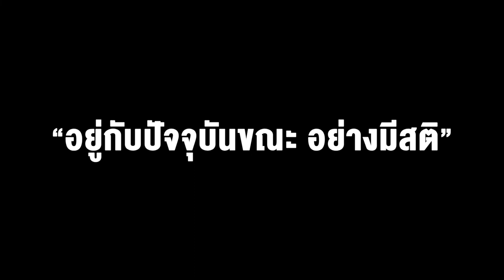ภาพจำ ภาพจริง กับสมคิด ชัยจิตวนิช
"การถ่ายภาพ คือการอยู่กับปัจจุบันขณะ
16 ปีของการเป็นอาสาสมัครถ่ายภาพท่านแม่ชีศันสนีย์
สิ่งที่ท่านสอนเรา...เราไม่รู้ว่ามันคือบทเรียน
จนในวันที่ท่านสิ้น เรายิ่งเข้าใจมากขึ้นในสิ่่งที่ท่านสอน

เทคนิคของการถ่ายภาพ เหมือนเทคนิคการใช้ชีวิต
อดทน...รอคอย
ชีวิตคนเราเหมือนกัน
บางช่วงเวลาต้องมีจังหวะ ...มันคือจังหวะชีวิต"

การทำงานในฐานะช่างภาพการกุศล สมคิด ชัยจิตวนิช ผู้ริเริ่มโครงการ กรุณาแห่งรัก (Art Care) ซึ่งเป็นการนำภาพถ่ายไปติดแสดงให้ผู้ป่วย ญาติผู้ป่วย ตลอดจนบุคคลากรในโรงพยาบาลได้ชมเพื่อเป็นการเยียวยาจิตใจ และความหวังในการมีชีวิต